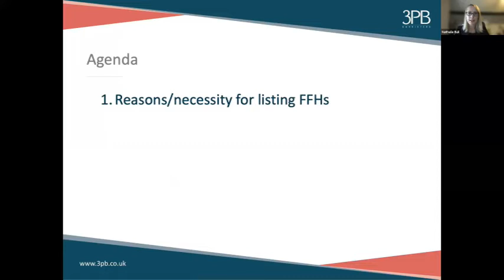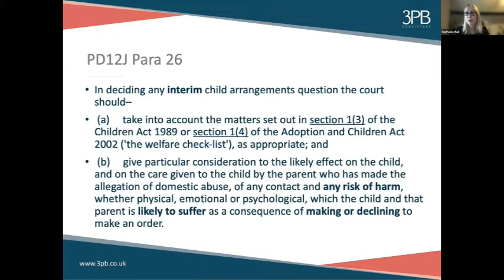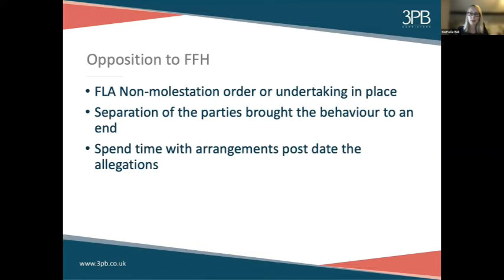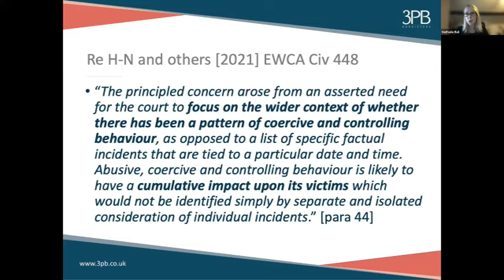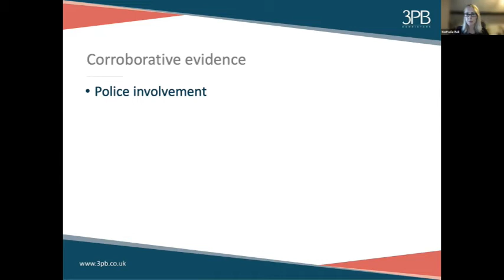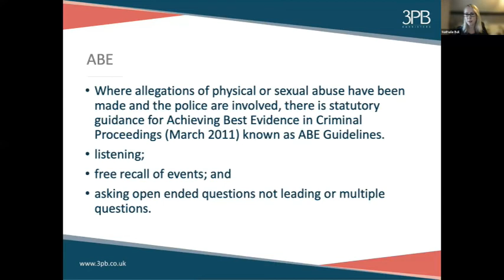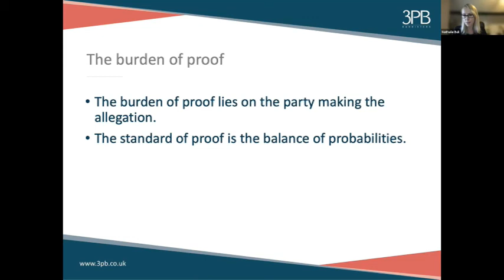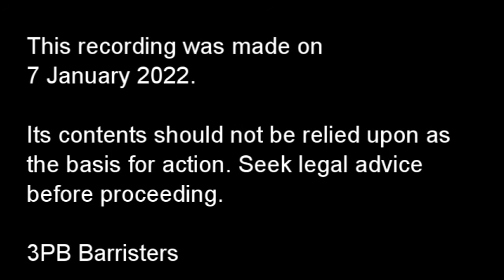Family law brunch 27 January 2022 - Fact Finding Hearings with Nathalie Bull, 3PB Family Barrister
Nathalie Bull presents 'Fact Finding Hearings - Tips and tricks' as part of 3PB Family's brunch series. Segolene Lapeyre talked about 'The extremity of discretion: summary disposal of Children Act proceedings'.
Please note that only Nathalie's talk is included in this recording.